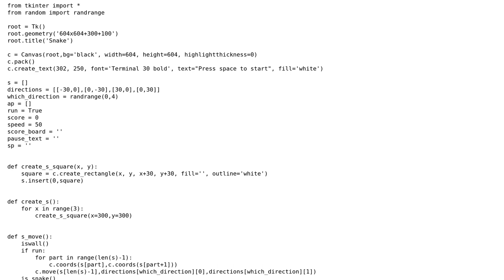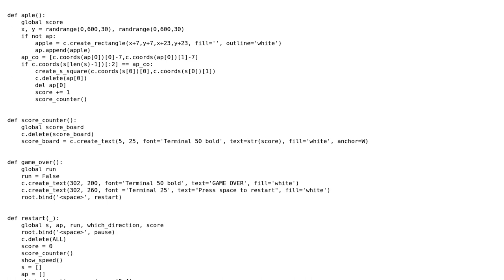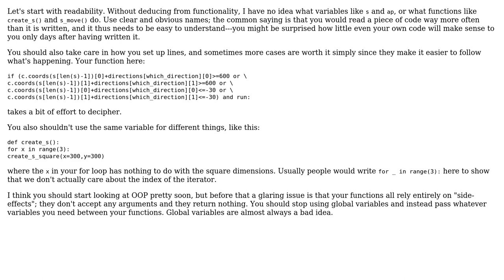Code Review: Snake game in Python with tkinter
With thanks & praise to God, and with thanks to the many people who have made this project possible! | Content (except music & images) licensed under CC BY-SA | Music | Images & others | With thanks to user Linny user HelloBT user ades and the Stack Exchange Network Trademarks are property of their respective owners. You are responsible for your own actions.